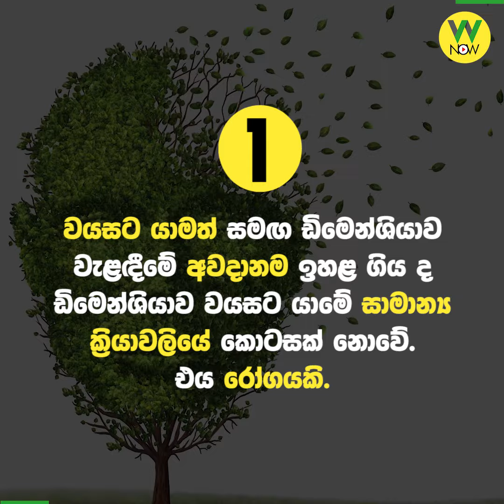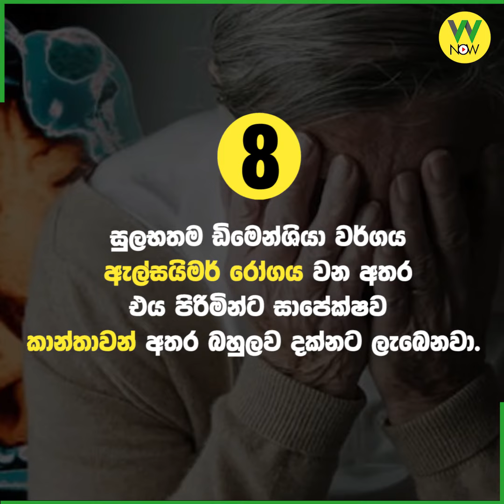ඩිමෙන්ශියාව ගැන ඔබ දැනගත යුතුම කරුණු 10ක්